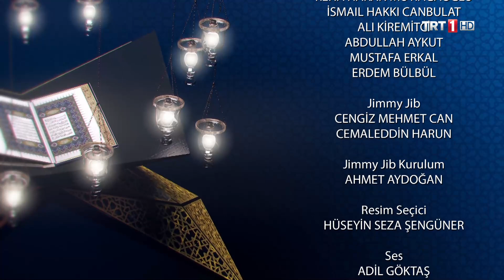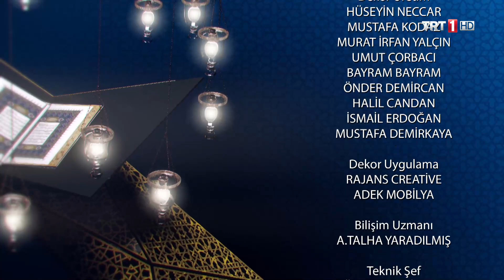Kur'an-ı Kerim'i Güzel Okuma Yarışması 97. Bölüm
Kur'an-ı Kerim'i Güzel Okuma Yarışması 97. Bölüm TRT